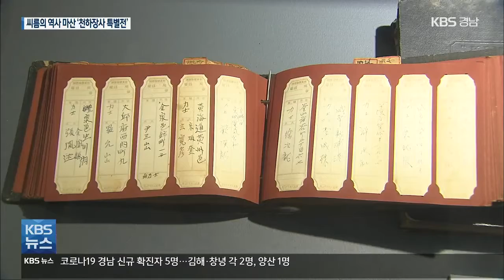씨름의 본고장 마산…‘천하장사 특별전’ / KBS 2021.06.14.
[앵커]

 오늘(14)은 절기상 단옵니다.

 조상들은 단오에 민속놀이 씨름을 즐겼는데요.

 씨름 진흥법이 제정된 지난 2012년부터  단오는 '씨름의 날'로 지정됐습니다.

 1970년대 이후 최전성기를 이끌면서 씨름과 인연이 깊은 도시인 창원에서는 옛 마산 씨름의 역사를 되돌아보는 특별 전시회가 마련됐습니다.

 보도에 황재락 기자입니다.

 [리포트]

 지름 8m 모래판 위에서 펼쳐진 힘과 기술의 한판 대결,   긴장감 넘치는 찰나의 승부 끝에 최후의 승자는 장사의 영예를 누렸습니다.

 1936년 처음 열린 전 조선씨름선수권대회 우승 트로피,   1940년 옛 마산에서 열린 전국 씨름대회 출전 선수 명단,   일제강점기에도 씨름은 민족의 자존심을 지키는 수단이었습니다.

[임태경/창원시립마산박물관 학예사 : "황해도 출신 송병규와 대구 출신 나윤출 선수 주소가 적힌 명단으로, 그 당시 근현대 씨름사를 엿볼수 있는 자료이고요."]

 창원시립마산박물관이 마련한 '모래판 위의 거인, 천하장사' 특별전,   전국의 씨름인과 시민들로부터 기증받은 150여 점 자료를 통해,  국가무형문화재이자 유네스코 인류무형문화유산에 등재된 우리 씨름의 역사를 한눈에 정리했습니다.

 1970년대부터 김성률, 이만기, 강호동 같은 걸출한 장사를 배출한 씨름의 본고장,   54번 가운데 19차례 천하장사를 배출한  옛 마산의 역사와 영광에 주목합니다.

 [설창헌/대한씨름협회 부회장 : "정말 씨름의 본고장에서 이렇게 씨름의 유물이나 역사관을 오픈해서 시민들에게 많이 보여주니 우리 협회로서는 정말 고맙고…."]

 지난해 전국 최초로 씨름 진흥 조례를 만들고, 씨름의 부활을 돕겠다고 나선 창원시,   창원시는 근현대 씨름 100년을 기념하기 위해 추가 유물 기증을 받고 있습니다.